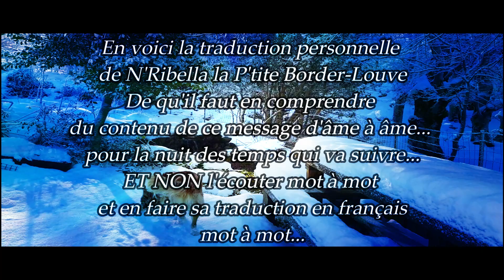La Prophétie des Quatre Peuples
la traduction de n'Ribella du message vocal dans la video

Tu ne doit pas "frappé " l'homme avisé
qui est le seul à comprendre la "finalité"
Mais si tu "rentres dans sa danse"
ça t'apprendra toutes les réponses qu'il apporte
permettant de partager une nouvelle vie ensemble
 pour toujours, dans la liberté
 En espérant que les autres peuples qui peupleront la terre
 suivront notre chemin...
sinon...

la traduction mot à mot du mm message vocal

Tu ne dois pas haïr l’homme blanc.
cela ne fera que retarder sa fin.
mais si tu fais la danse...
que je vais t’apprendre...
tous les ancêtres reviendront.
et le bison...
sera renouvelé
et vous vivrez tous...
pour toujours
Que nous, les indiens, connaissions

Now, you must not hate the white man.
this will only delay his end.
but if you will do the dance...
that i will teach you...
all the ancesiors will return.
and the buffalo...
will be renewed
and you shall all live...
forever
forever... in the freedom..
that we, as indian people once knew

La prophétie des quatre peuples par Lee Brown, Bahai’s
Cherokee Ceci est un compte-rendu résumé d’un discours donné par Lee Brown au Concile Indigène
Continental en 1986 à Tanana Valley Fairgrounds, Fairbanks, Alaska.

“Il y a eu le cycle du minéral, de la roche.
Il y eut le cycle des plantes.
Et maintenant nous sommes à la fin du cycle des animaux et au début du cycle des êtres humains...